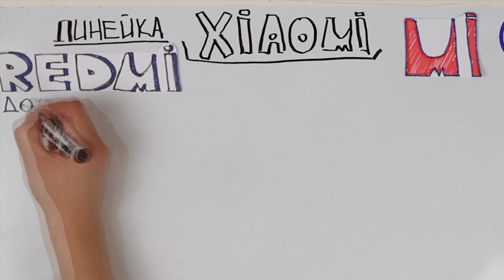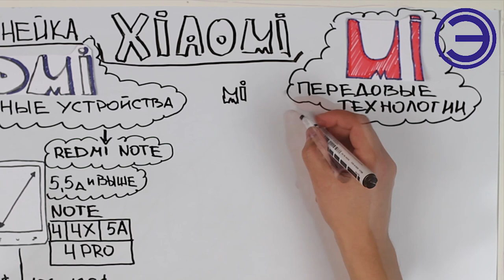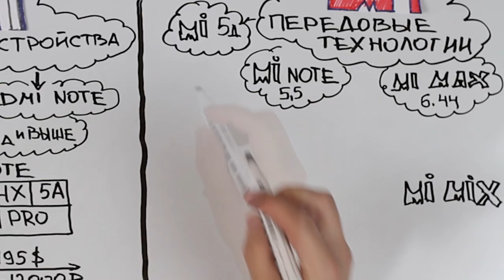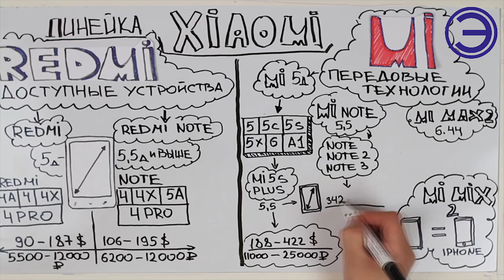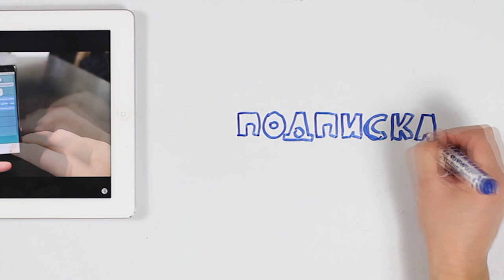СТАРЫЕ ФЛАГМАНЫ XIAOMI СТОИТ ЛИ ИХ БРАТЬ???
В этом году вторичный рынок электроники демонстрирует подъём в сегменте смартфонов нижней и средней ценовой категории, куда стали попадать флагманы прошлых лет. Только через Avito.ru за первое полугодие 2018 г. было продано около 900 тыс. мобильников со средней стоимостью чуть ниже психологической отметки в 10 тысяч рублей. За эти деньги можно купить новый смартфон с более прогрессивными характеристиками в китайских интернет-магазинах. Почему же так много людей выбирают старые модели?

МУЗЫКА